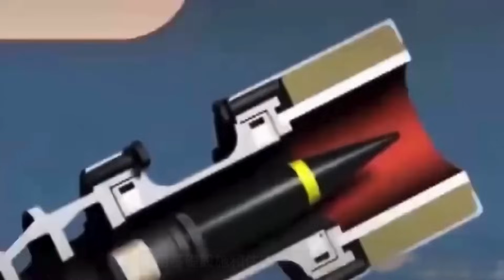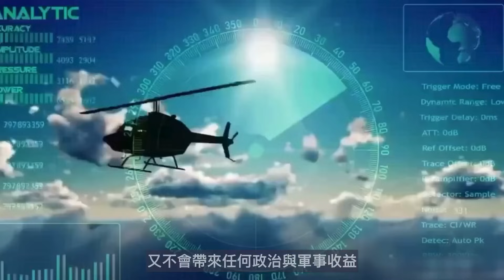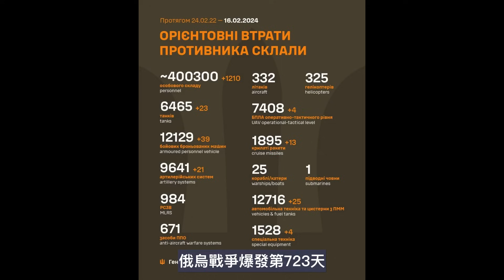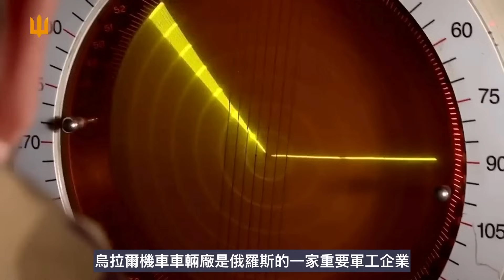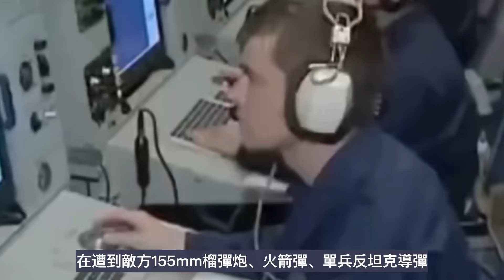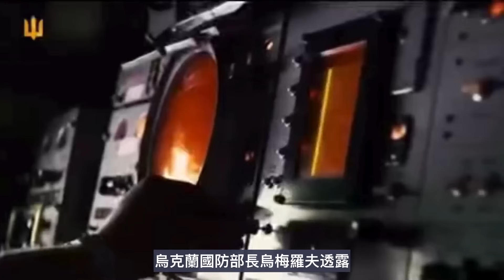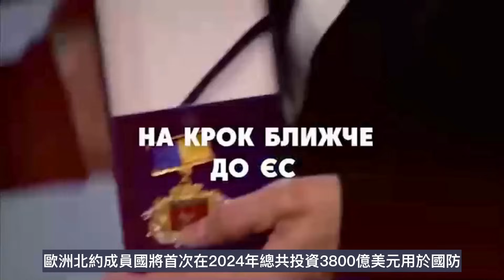俄軍死亡超過40萬 俄別爾哥羅德市遭火箭彈襲擊7死18傷 西方陣營宣布一系列重大對烏軍援 ｜俄烏戰爭最新消息｜烏克蘭最新局勢